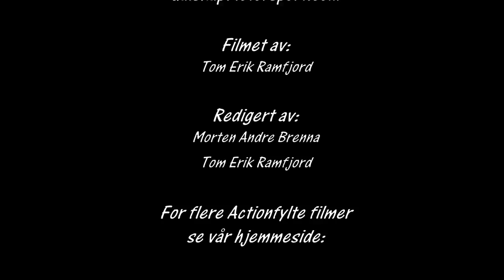Rally Sørland 2017 SS6